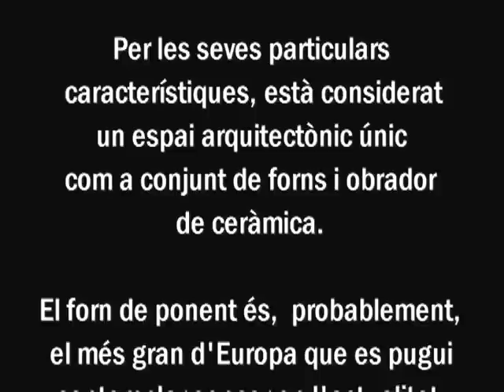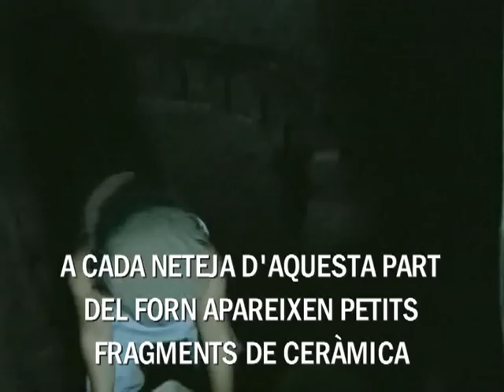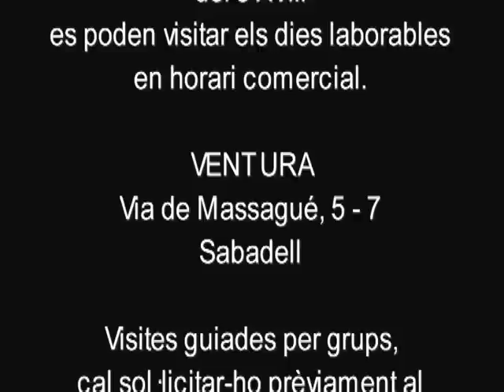Visita a l'interior del forn de ponent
L'Espai FOC (Forns i Obrador de Ceràmica del s. XVIII) aquest any 2022 celebrarem el 25è aniversari, i a la vegada el 90è de tenir la botiga Ventura oberta a la Via de Massagué de Sabadell.
En aquest vídeo podeu fer una visita virtual a l'interior del Forn de Ponent. Segons els especialistes en aquesta matèria, està considerat el forn de ceràmica més gran d'Europa dels que es conserven actualment.